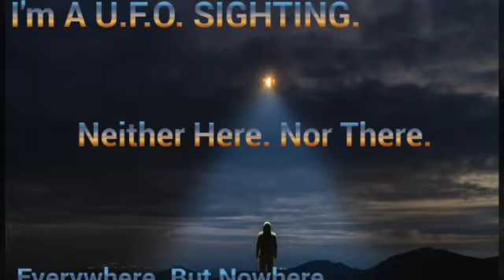Jai FromDaWay - What's the Difference Redux